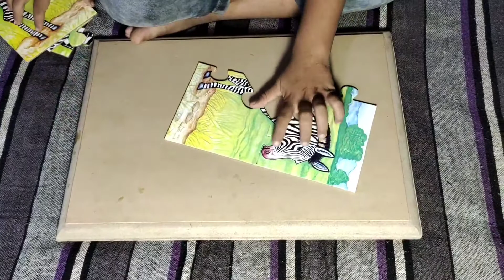zebrapuzzle# Zebra puzzle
is Chitra mein ham puzzle ko jod kar zebra Darsha rahe hain taki bacche kuchh Shikh  sake ham chahte Hain hamare video se bacche kuchh sikhen hamen ummid hai hamare is video ko dekh kar bacche kuchh Sikh jaenge

my name is rifat